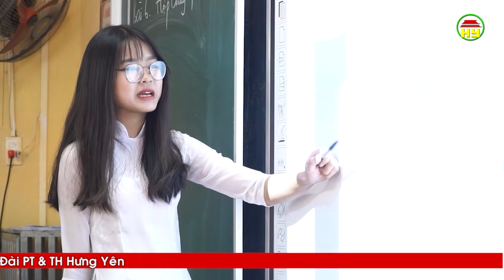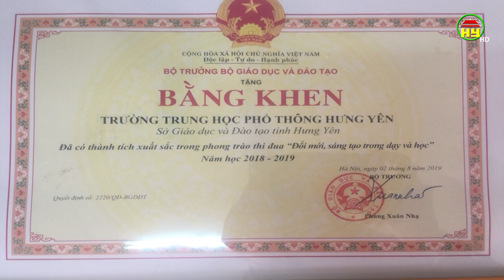Trường THPT Hưng Yên: Điểm sáng về nâng cao chất lượng dạy và học